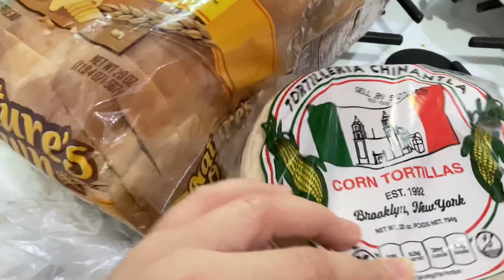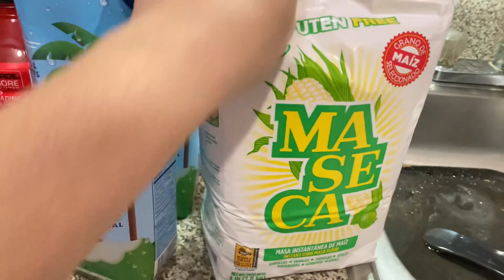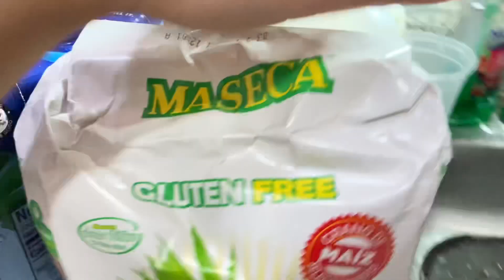🛒DESPENSA | MI NIÑA SE ENFERMÓ | MADRE DE UNA HIJA ESPECIAL Y BEBÉ 1 año | Gaby Esquivel Vlogs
BIENVENIDOS A OTRO VIDEO EN MI VIDA REAL